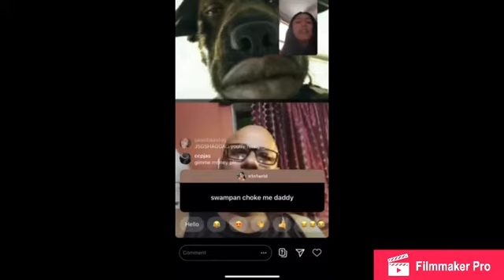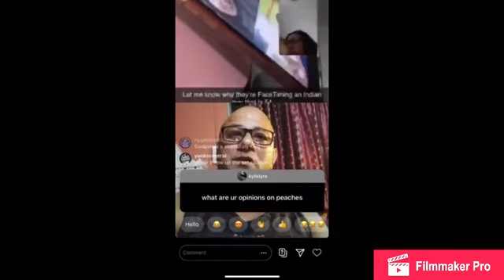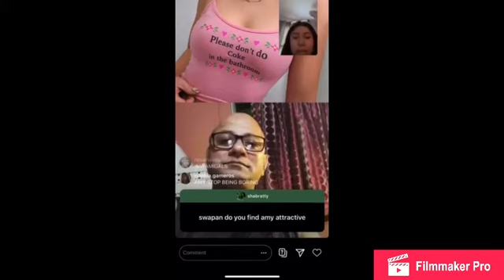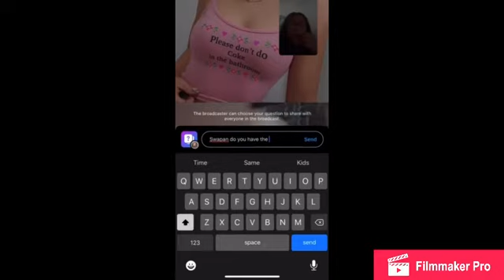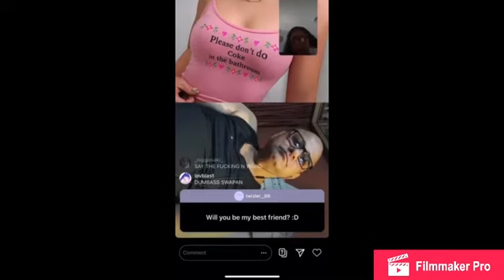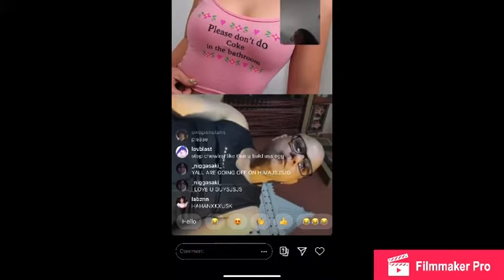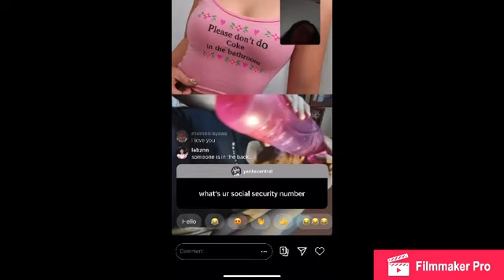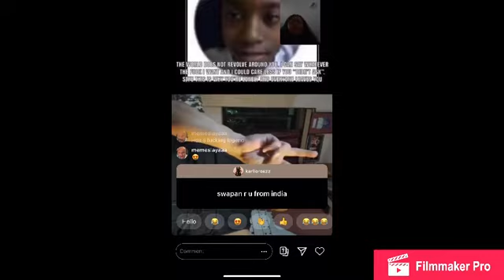The Chronicles of Swapan Dutta - Volume 10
Swapan might have the CoronaVirus.